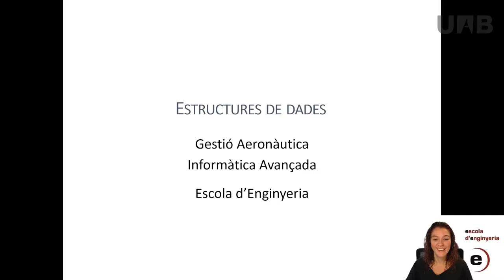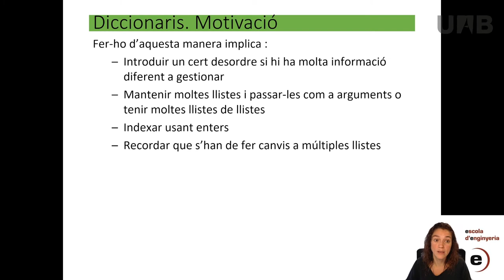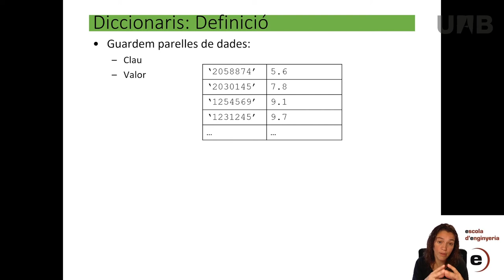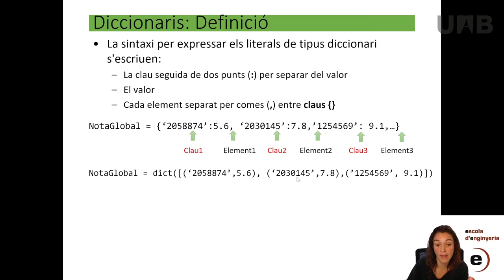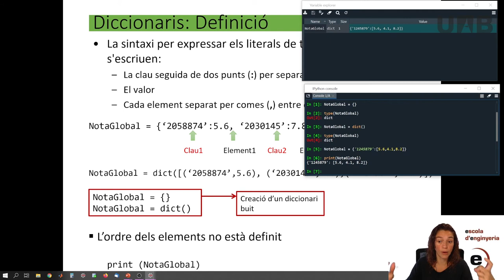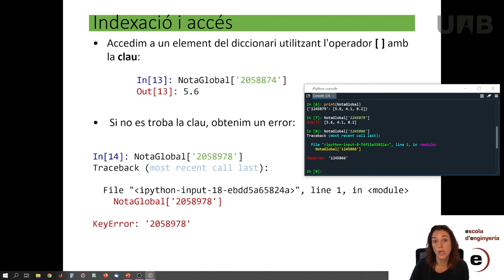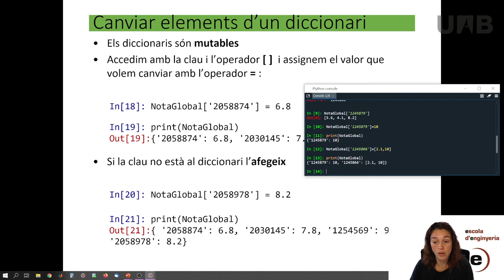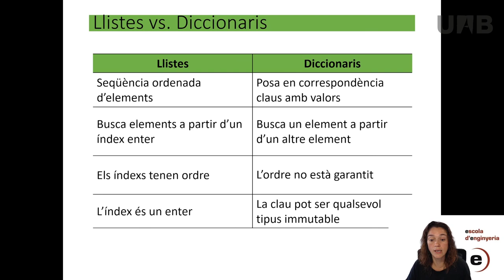Introducció als diccionaris